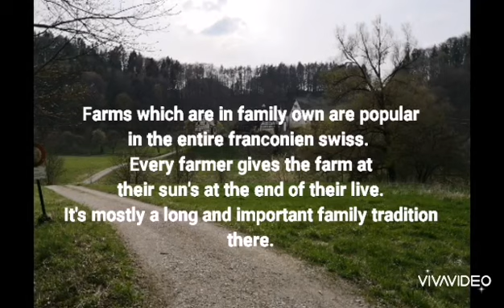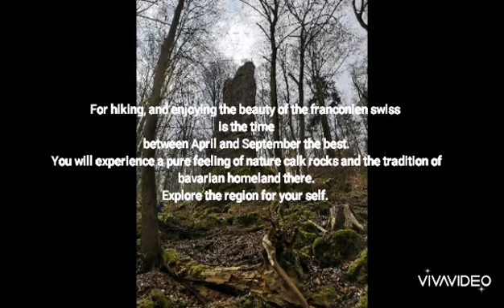Lovely and beautiful streams at the franconien swiss. (Bavaria/Germany) (2/2) Old but gold!!!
"FREE" to find the best connection for your next jouney by the Deutsche Bahn. You can book tickets for local and long distance service at the Deutsche Bahn on this App.

Welcome to another video. Did you seen my last videos about my experience with the rocks, and hiking in the franconien swiss. This video was made at the same day as I was hiking in spring time along the rocks and the blooming trees. Many times as I've been in this region between Bamberg and Bayreuth, I've walked next to this clear stream and returnd back in this region for visiting my family. But after I finished the first video an the morning. I had all the best to make a second video at my way back to the car.

Join me on this tour from the small and unknown village "Grosenohe" along a nice stream a few kilometers. Basically, I start the video behind the nice restaurant "Zur Sägemühle" via a old Mill, via a interesting dam, maybe built by beavers and back to the place where I've parked my car, which is not in the video. The stream was constructed by some old stone places where people had built two or more stones in the water for creating the steam, in the past. Short time, I saw a old county next to the way. This old county's are popular in Bavaria and especially in hill and mountain regions. There still living old farmers who are the owners of different areas with cherry trees which bloom every year in the time between the end of April and the first weeks of May. In the autumn time, the trees gets many cherries which the farmers self's at markets, discounters and on tourists. After their died, the farmers give the farm on treir sun's. This is a tradition for many centuries here in this region. It was a nice tour which is also popular by tourists from different countries of Europe.

Video details:
00:00 intro
00:26 the dam with a roast wheel
00:36 a stream with a small water full
00:46 stream with a wheel in the water
01:06 information to the many counties here in this region
01:19 tip and information to "DB Navigator"
01:55 jemmed stream with a water full
02:24 a dam, maybe built by bevers.
02:35 a small river with a historic lock and a bridge over the water
03:11 big water full between the trees
03:32 information for a hiking tour in the franconien swiss

And don't forget, to visit my Instagram account:
guskar.j26